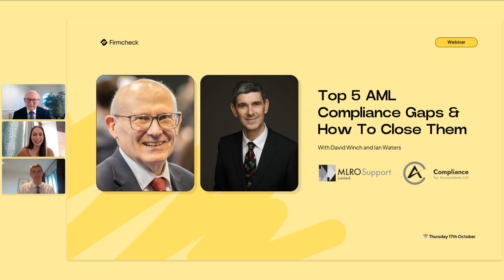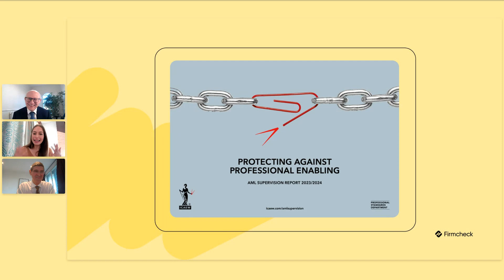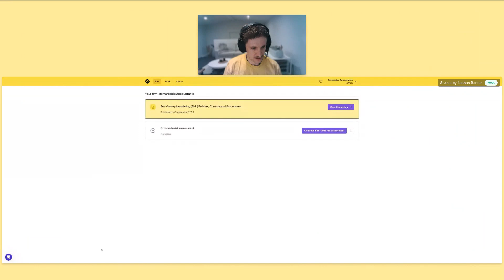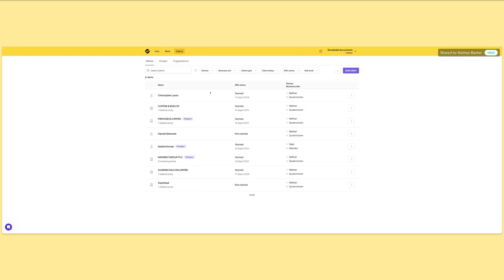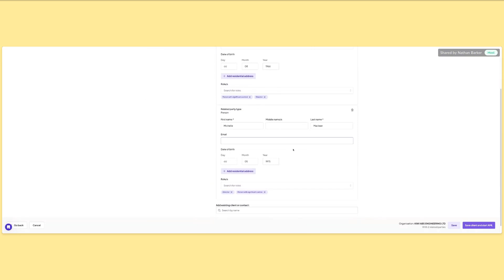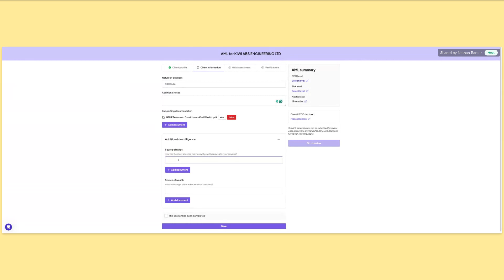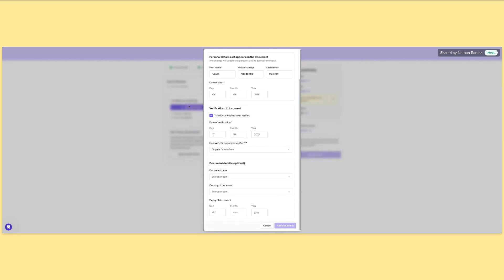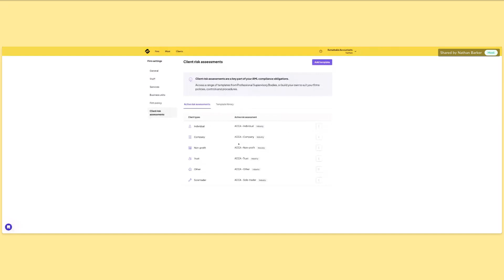Top 5 AML Compliance Gaps & How To Close Them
Statistically speaking most accounting and bookkeeping firms are missing a trick with their AML compliance. The biggest challenge? Knowing where there gaps are, and then what steps are required to move towards being fully compliant.

In this session, we discuss the most common AML compliance gaps typically faced by accountants and offer some steps and things to consider to close them.

We're joined by two AML experts in the accounting industry: David Winch, MLRO Support & Ian Waters, Compliance For Accountants, who have first hand experience of dealing with AML compliance challenges in the accounting industry from two very different view points.

Recorded live on October 17, 2024 and hosted by ‪@Firmcheck‬ .